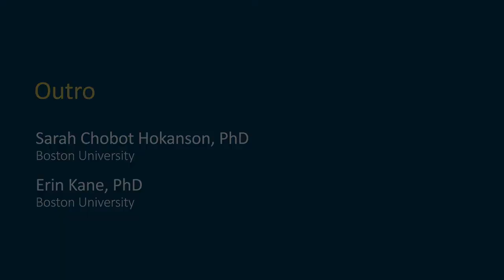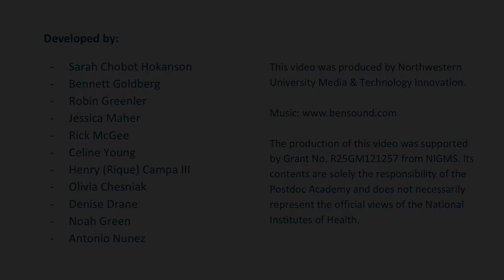Module 4 Video 15: Wrap Up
Summarize the main points from this module.